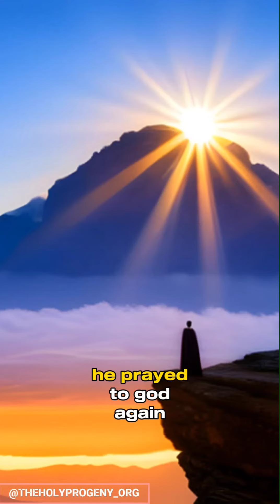The people of Noah's nation [Insight into Loyalty]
the biblical story regarding prophet Noah, as narrated by Islamic hadith